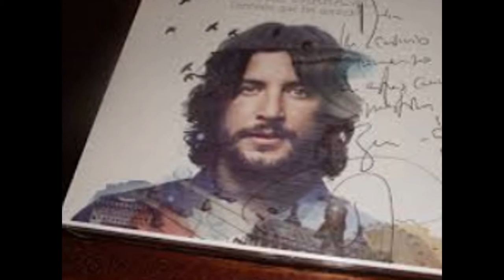El cantante Español Manuel Carrasco